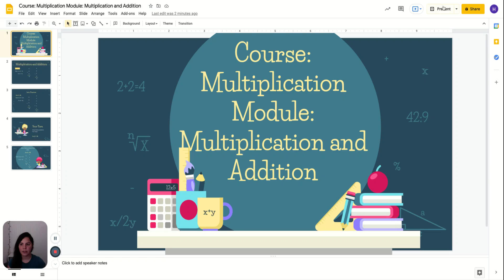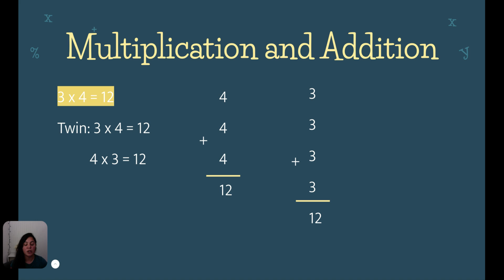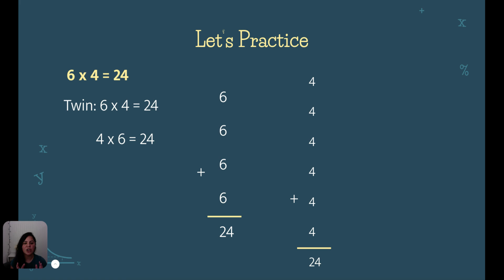Grade 3 Math - Multiplication and Addition with Rounded Schoolhouse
In this 3rd grade math video, Rounded Schoolhouse teaches an introduction to multiplication and addition.